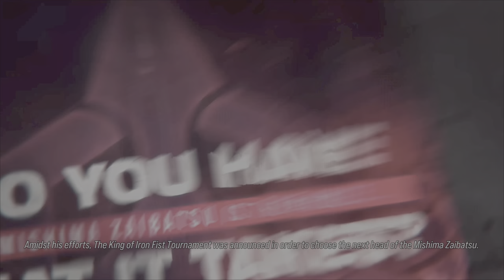TEKKEN 8 Character Episode Gameplay - Victor Chevalier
Now that I've finished the Campaign Story Mode - it's time for TEKKEN 8's Character Episodes. I'll be going in alphabetical order and will be doing all 32 Characters, difficulty is set on Hard. There is no Arcade Battle Gameplay at the end of the video, this will only consist of the Character Episode Gameplay. Next up on the Character Episode List is Victor Chevalier.

TEKKEN 8 is a fighting game co-developed by Bandai Namco Studios and Arika and published by Bandai Namco Entertainment. The eighth main and tenth overall installment in the TEKKEN series. Set six months after the events of TEKKEN 7, the game will focus on the final confrontation between father and son Kazuya Mishima and Jin Kazama.